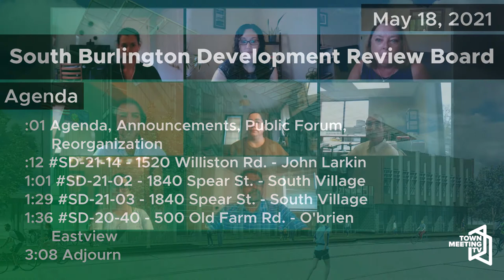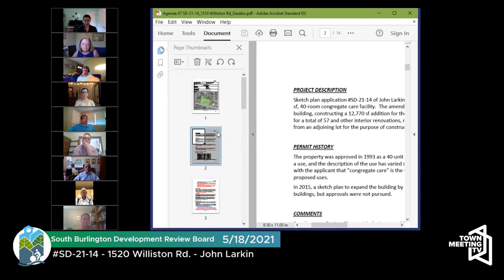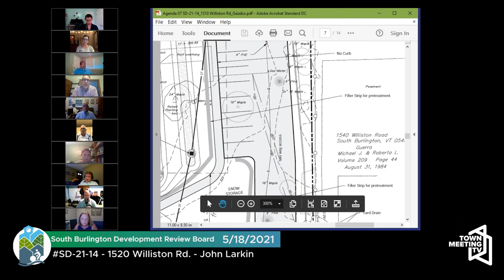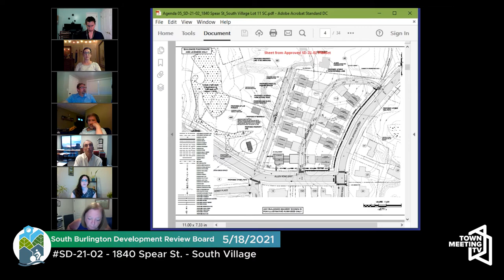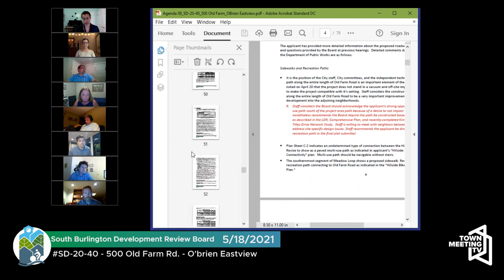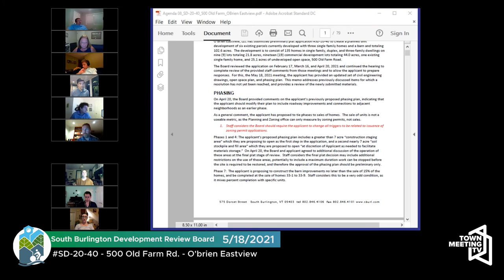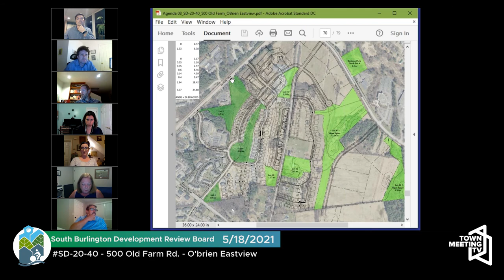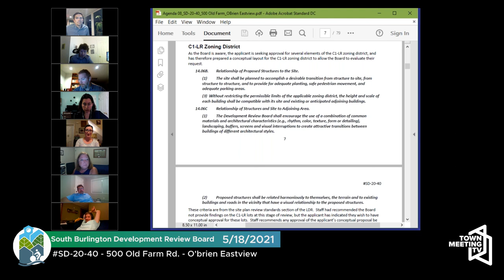South Burlington Development Review Board 5/18/2021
For more information on the South Burlington Development Review Board and current procedures and meeting dates, please visit: southburlingtonvt.gov/government/city_committees_boards/development_review_board_drb.php.